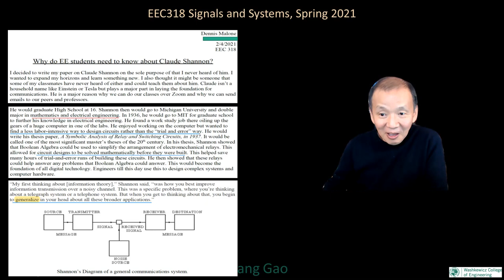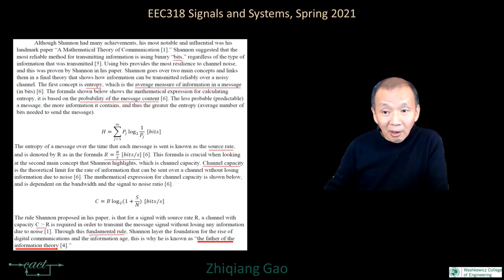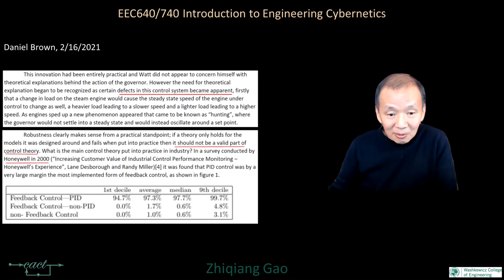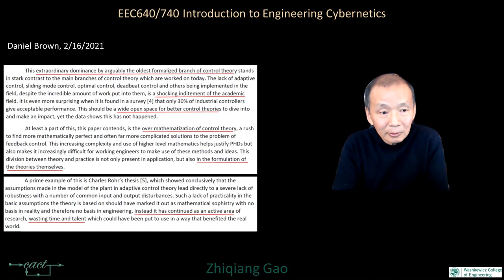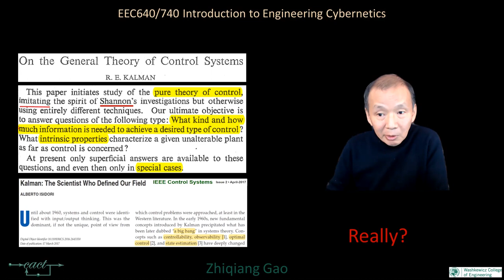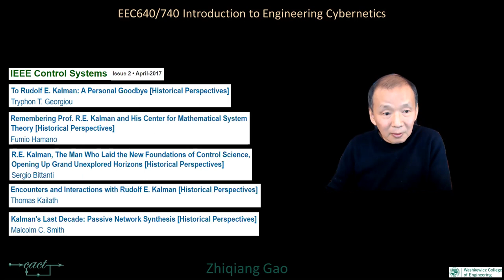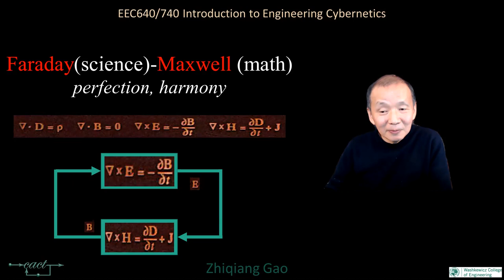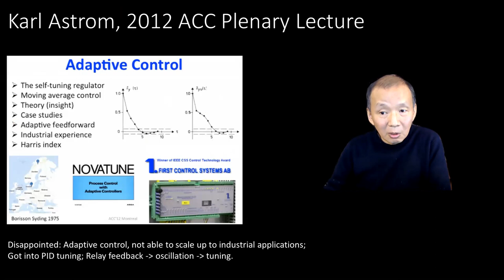Engineering Cybernetics: failed mathematization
Starting with two essays (from undergrad students) on Shannon as a mirror, and one essay from a graduate student on the failed mathematization in control theory as the starting point, the root problem is traced to the famous paper "On Governors". To be fair, Maxwell didn't have someone like Faraday of controls to show him what is the law of governing that needs to be explained.  Dominated by mathematicians since 1960, the field was unable to correct itself as people like Rohrs, who dared to speak up, were largely missing.